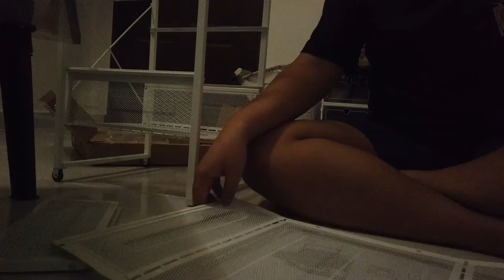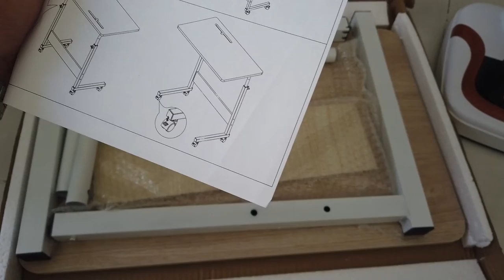Vlog meng-random Lehennert (gantung) 200821 l #69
Ini pun satu hal, rekod 2021, edit & post 2022. Kesinambungan vlog lepas (vlog #68)